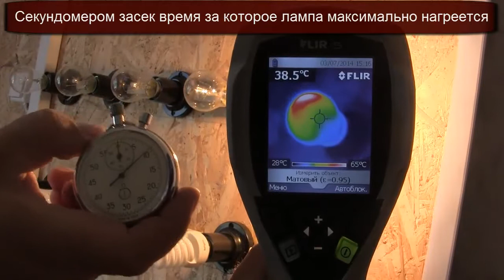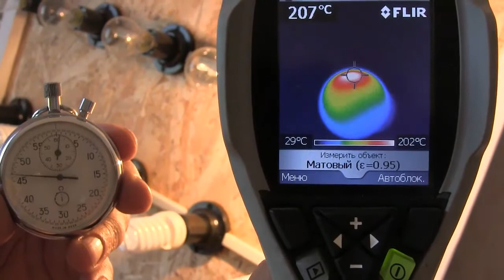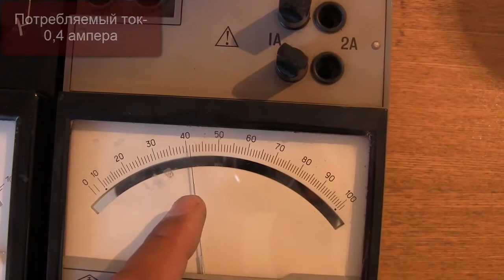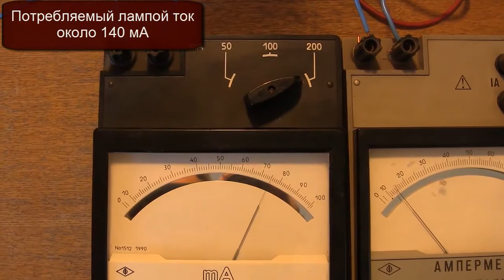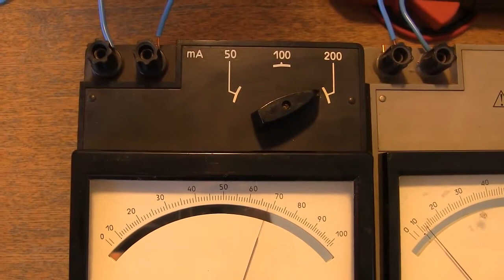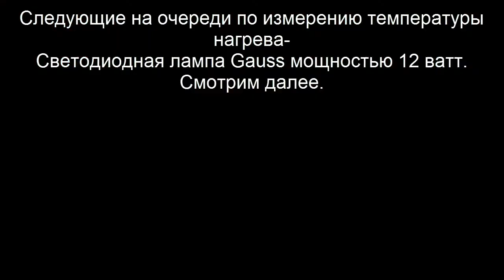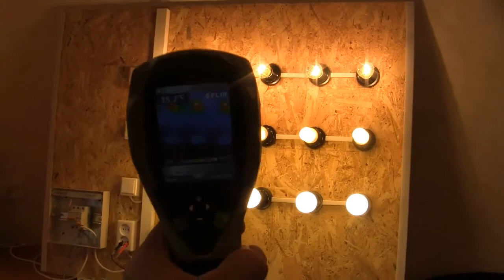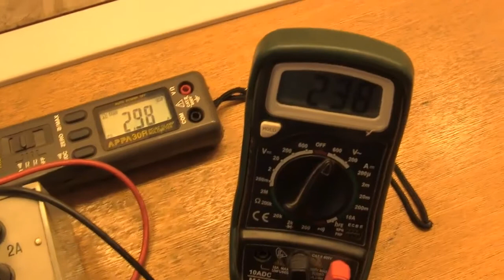Gauss против ламп накаливания и КЛЛ. Нагрев ламп в тепловизоре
СД-лампы Gauss против ламп накаливания и КЛЛ.
Всем известно что часть световой энергии у любой лампы преобразуется в тепло, будь то лампа накаливания, энергосберегающая люминесцентная лампа или светодиодная- в любом случае у них есть потери энергии единственное что у одних ламп потери больше, а у других- меньше.
Вот я и предлагаю посмотреть с помощью тепловизора до какой температуры разогреваются лампы при работе.